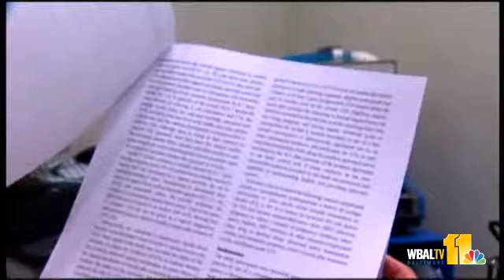Woman's Doc: Benefits Of Probiotics For Women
A food supplement that's gotten a lot of buzz lately is probiotics, which are live beneficial microorganisms that are often called friendly bacteria. While they have long been known to help people with gastrointestinal problems, they may now also help women with urinary tract infections.